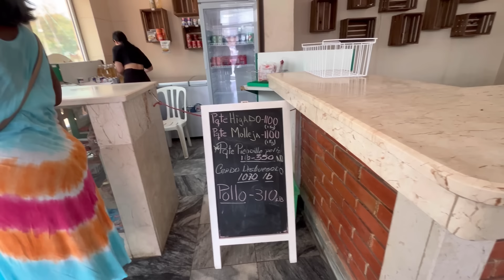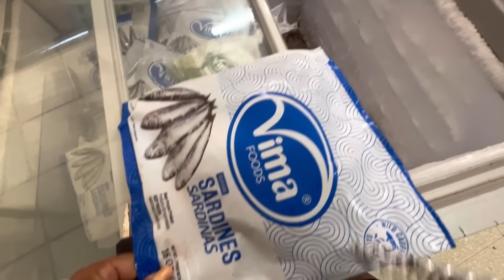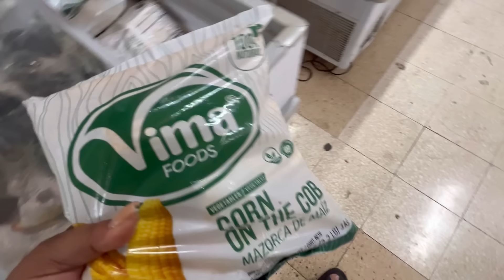Buscando comida en las tiendas MLC en CuBa/CompranDo en una MyPime/EsTo Fue lo que PaSo!!